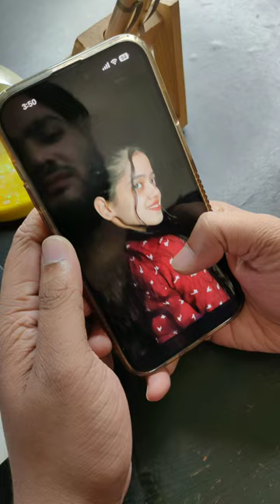God and Love are the Reason for Life❤️🙏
New emotional love
New emotional love story
New olida imdat shorts
New motivational story